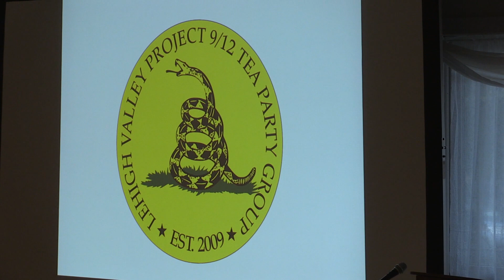Conservative commentator calls for rejecting Muslim immigrants May 5, 2016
Kathy Barnette, founder of the conservative news website TruthExchange.net and a radio host on WFYL-AM 1180 in suburban Philadelphia, rallies sentiment against Muslim immigrants during the May 5, 2016, meeting of the Lehigh Valley Project 9/12 Tea P